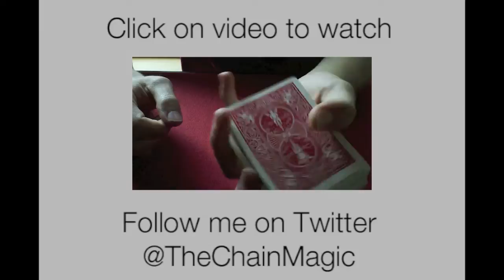Balancing Act - Coin Trick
Sorry for not uploading for so long, but please enjoy!